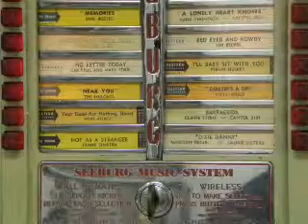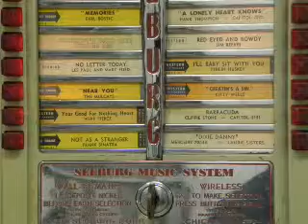seeburg Wireless wallbox receiver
Réalisation d'un prototype de recepteur "wireless" (sans fil) pour la communication des wallbox seeburg et Wurlitzer avec un jukebox